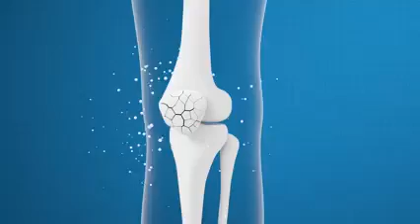Как избавиться от боли в суставах и остеопороза?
рецепт "Гречки"